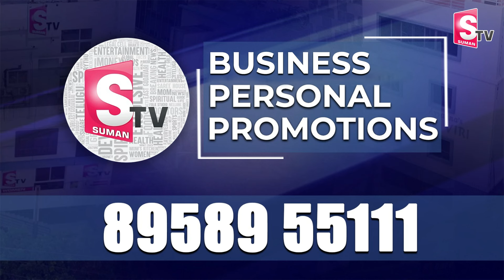ఏపీ ఆర్థిక పరిస్థితి.. | DeputyCM Pawan Kalyan Sensational Comments On Ap Economy Situation |SumanTV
Watch►ఏపీ ఆర్థిక పరిస్థితి.. | DeputyCM Pawan Kalyan Sensational Comments On Ap Economy Situation |SumanTV